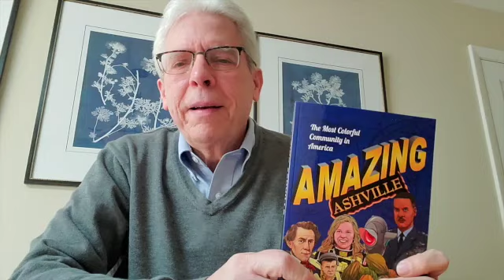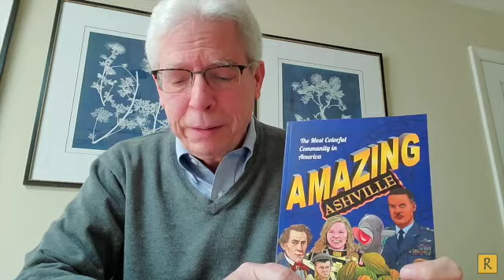Reedy's Fast Five: Bob Hines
Bob Hines is a ground-breaking urban planner and rural sociologist as well as an accomplished artist and researcher. He pioneered the concept of local history reclamation as a precept to community involvement and development. Travel writers have noted the displays he created for Ohio’s Small Town Museum have helped it earn the title of “Best Small Town Museum in America.”